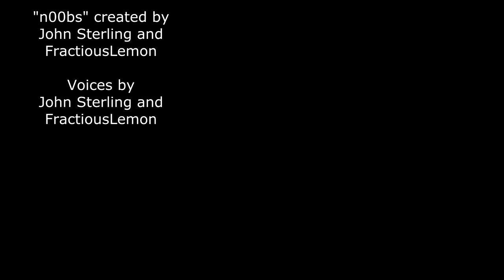Sales for nOObs: Double Commissions